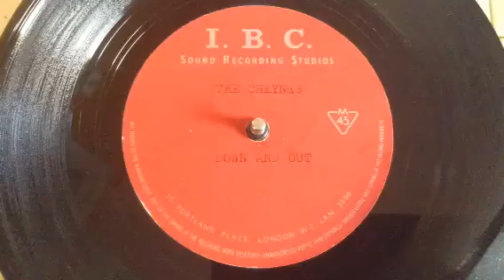The Cheynes 1964 UK Unreleased Demos Acetate, Mod, Freakbeat, Rolling Stones, Pre- Fleetwood Mac !!!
THIS ACETATE IS NOW FOR SALE ON EBAY UNDER SELLER’S NAME: MODBOY1 !!!

This is a RARE ORIGINAL, UK UNRELEASED and DEMO ONLY VERSIONS ACETATE - UK - FRANCIS, DAY & HUNTER MUSIC PUBLISHING / I.B.C. SOUND RECORDING STUDIOS ACETATE - UNRELEASED DOUBLE SIDED DEMOS ONLY ACETATE PRESSING  - MOD / FREAKBEAT / PRE - FLEETWOOD MAC / THE ROLLING STONES RELATED - ACETATE - by THE CHEYNES from 1964, ORIGINAL UK UNRELEASED DEMOS ONLY ACETATE PRESSING !!!
These tracks were released in a finished re-recorded versions in 1965 on COLUMBIA RECORDS as a single !!!
BILL WYMAN of THE ROLLING STONES wrote the B. side “STOP RUNNING AROUND” and the band included MICK FLEETWOOD (PRE - FLEETWOOD MAC), PETER BARDENS ( PRE- CAMEL, EX - SHOTGUN EXPRESS), PHIL SAWYER (SHOTGUN EXPRESS , FLEUR DE LYS, THE SPENCER DAVIS GROUP), and ROGER PEACOCK (THE PRIMITIVES, MARK LEEMAN’S FIVE) !!!
This was a PUBLISHING DEMO ACETATE and came from the FRANCIS, DAY & HUNTER MUSIC PUBLISHING COMPANY library.
The tracks are: “Down And Out” and “Stop Running Around”.